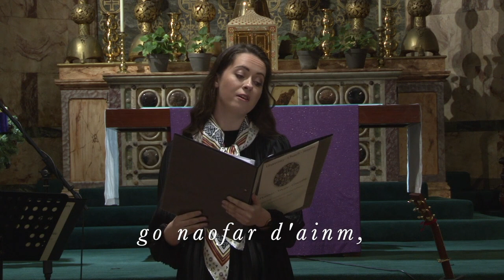Ár nAthair (the Lord's Prayer) - composed by Steven C. Warner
Submit a video of you, a choir, group of friends, or you with your instrument performing the Ár nAthair written by Steven C. Warner. for more information on this musical competition!

There is a typo in the lyrics that has been graciously brought to our attention. The line about halfway through should read; "Ár n-arán laethúil tabhair dúinn inniu," not "Ár n-arán laethúil tabhair dúinn innui," We apoogise for this error!

(Competition running during February 2021)